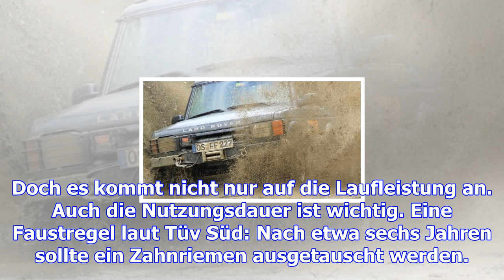Vorbeugen: zahnriemen alle 30 000 kilometer kontrollieren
Reißt der Zahnriemen, kann das für einen Motor-Totalschaden sorgen. Deshalb sollten Autofahrer den Z...